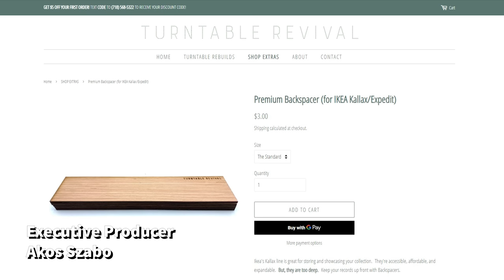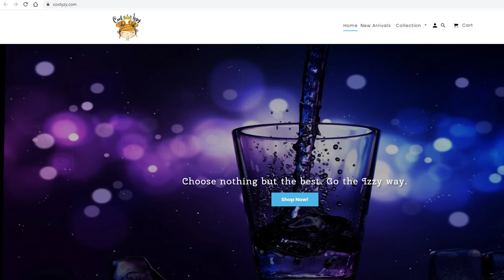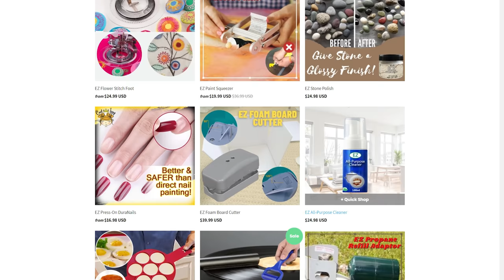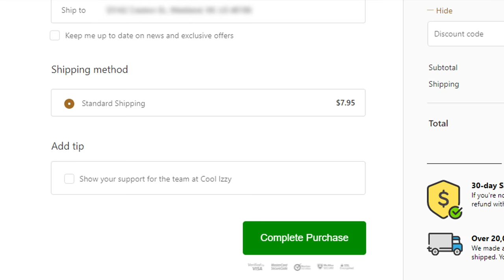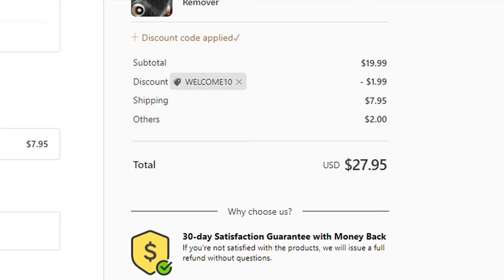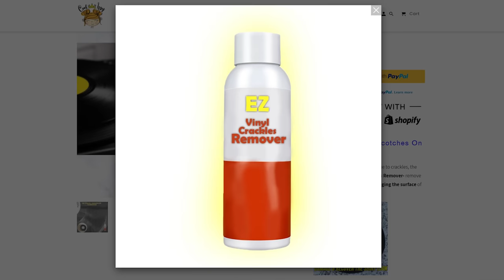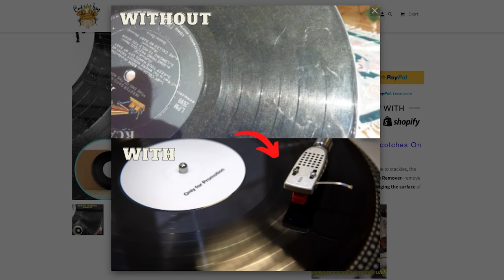The Solution to Vinyl Pops & Crackles!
I ordered an absolute gem of a product online to solve our popping and crackling problems. If that's your thing, you've found your place. Welcome to the Vinyl Attack!

0:00 - Intro
1:29 - Who makes this?
3:37 - Show me your tips
5:17 - Scratched Wax
7:36 - The Test
13:46 - Playback
15:35 - Epilogue

The Vinyl Attack!
USA